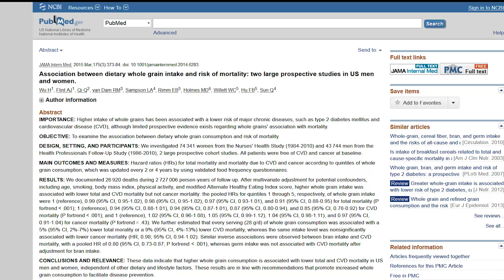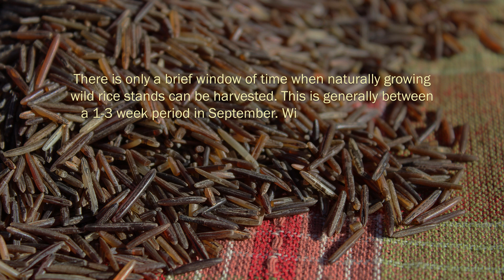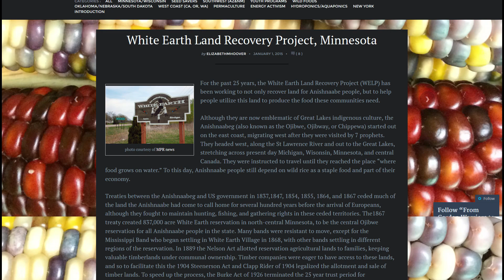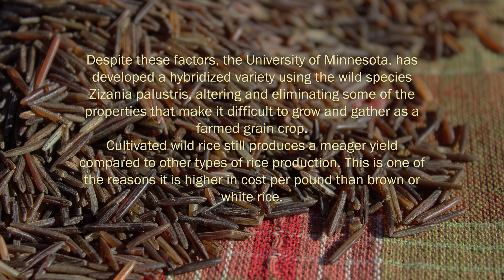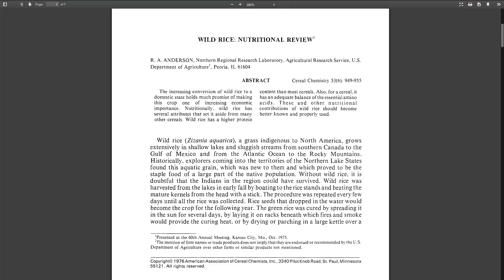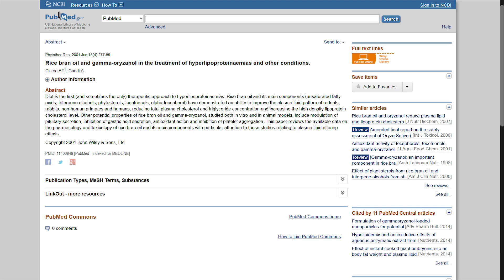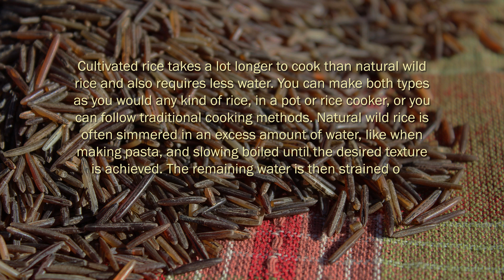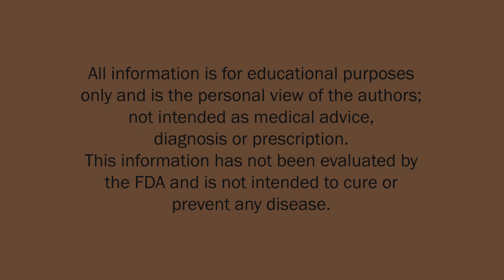Nutritional Benefits of Wild Rice, A "Wild" and Cultivated Grain Alternative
Wild rice is actually a species of marsh grass found growing naturally in shallow aquatic wetlands, lakes and slow-moving streams. Referred to as manoomin which means "the good berry", wild-harvested rice is an indigenous sacred food of the Native American Anishnaabe (Ojibwa) people of Minnesota and the Great Lakes region.

The texture and taste of wild rice is chewier with a distinctive roasted nutty flavor compared to other kinds of rice and can be a healthy gluten-free alternative to other grains. Unknown to most people, all wild rice is not necessary "wild", as the term might imply. True wild rice is harvested from naturally growing aquatic grass fields and the other is a cultivated paddy-grown variety, created from the same wild species Zizania palustris.

Recommended Suppliers
Red Lake Nation, Minnesota Cultivated Wild Rice, 5lbs
Moose Lake, Wild Rice, Minnesota Cultivated Wild Black Rice, 16oz
Thousand Lakes, Minnesota Grown Wild Rice, 15oz
Thousand Lakes, Minnesota Grown Wild Rice, 5lbs
Bineshii's, Wild Rice, Chef's Reserve, 1lb
Bineshii's, Ghost Wild Rice, 1lb
Manitou Trading Company, Wild Rice, 15oz

Additional Sourced Info
Wild Rice: Spirit Lake Native Farms, Fon du Lac Reservation, MN
Rice bran oil and gamma-oryzanol in the treatment of hyperlipoproteinaemias and other conditions
Wild rice (Zizania palustris L.) prevents atherogenesis in LDL receptor knockout mice
Effects of Dietary Carbohydrate Replaced with Wild Rice (Zizania latifolia (Griseb) Turcz)